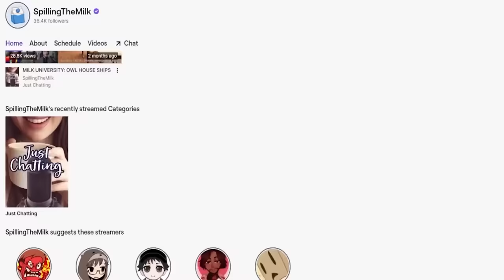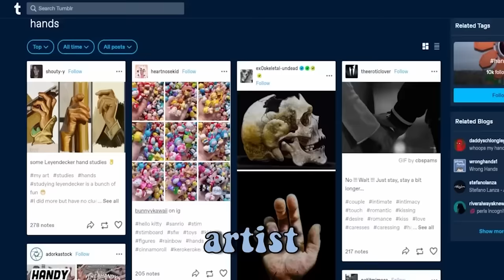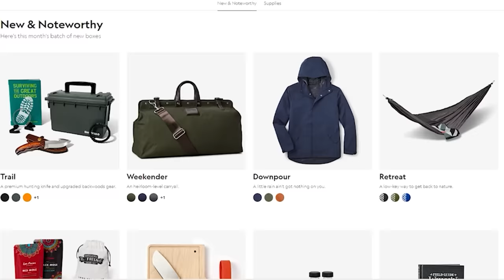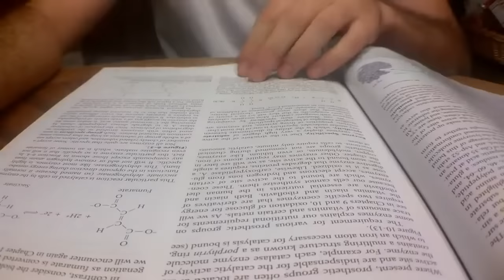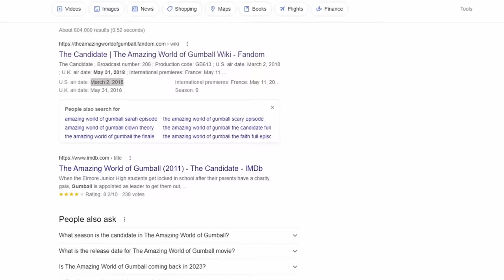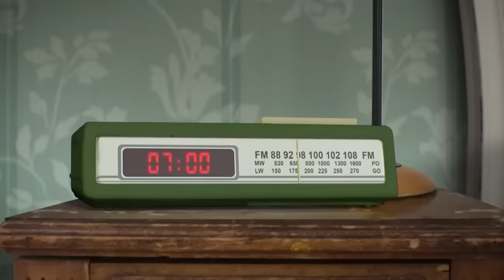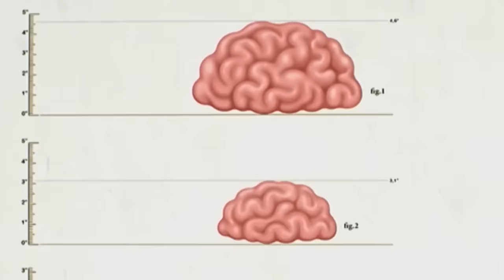we watched the most ADHD Gumball episodes...